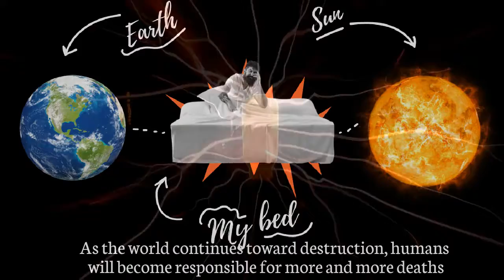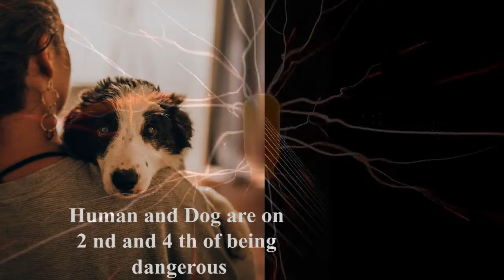Human on top "Animals That Kill Most People"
it’s a no-brainer that we top the list. Top 15 list of animals dangerous to human . it is suprising human and dog best friend are under top 5..

If any one is suffering from any kind of pain ,i am free to help him at any time. Hare Krsna

Trust world is not cheap  as it look prime facia  and it is beautiful when we feel it from soul and not body.

Wait to see more new videos and also checkout of my section of playlist ofvideo released.

Google -cavarunmgupta